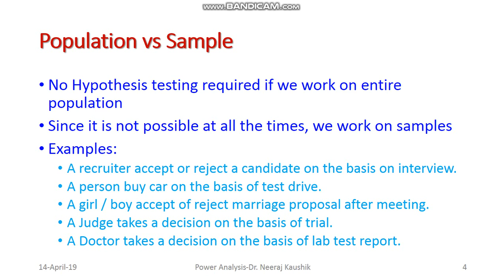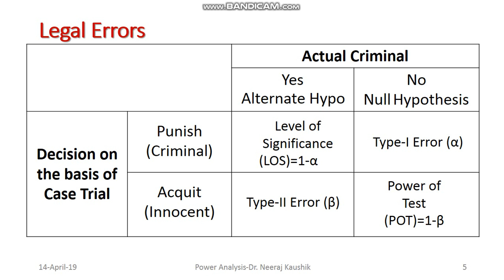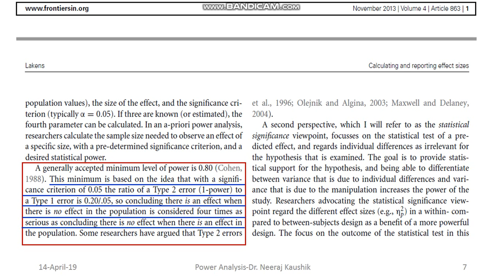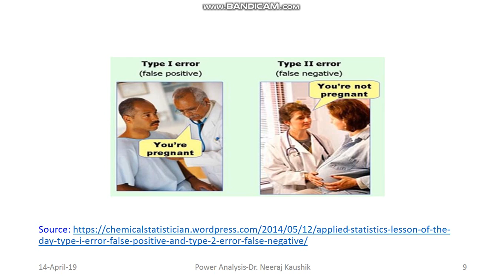G*Power-2 Type I and Type II Error from Legal and Medical perspectives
This video discusses the concept of Type-I and Type-II Error in the context of Law.